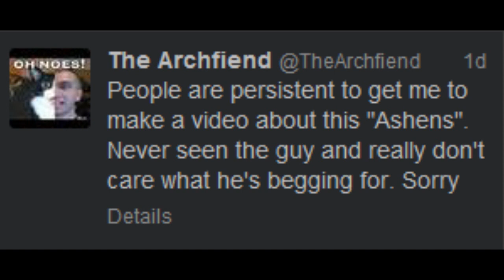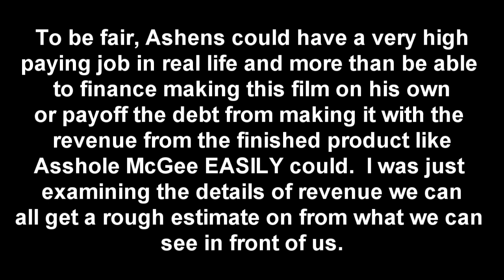Ashens is Asking for Money From His Fans to Make a Movie and I am Perfectly OK With It.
Stewart Ashen wants to make a movie for his fans and is asking for his audience to help it happen by donating towards a goal of $50,000 as seen here in this video

A few people have come to me and said things along the lines of; "Take this filthy e-beggar down just like others you have done before, Archfiend!!"  I have to honestly say that I don't see what Ashens is doing as an act of "e-begging" and highly endorse the project.  Don't understand why I think that?  Than watch the video instead of trying to figure out what's going on by just reading the video description.